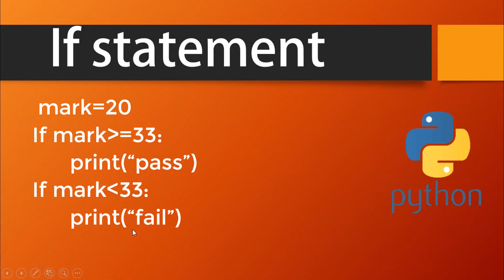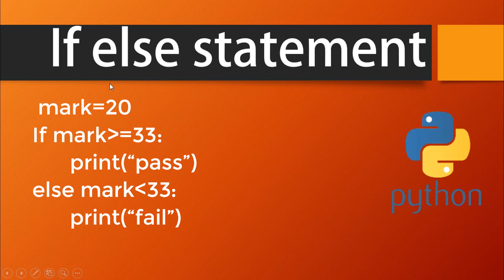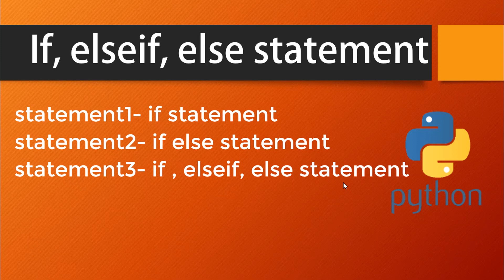Best Python Bangla Tutorials Part-13 | If else statement | Learn Python Beginner Bangla Tutorial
Welcome to Python  programming  Beginner course. Best Python Bangla Tutorials and New thing Learn Beginner Bangla Tutorial . In this series course, I will share some video tutorial about python  programming language learning. In this courser video episode sequential , I will show what is Python , how to setup in mac, windows and Linux and how to run Python code. At the end of this episode, you'll able to run hello world program to advanced Project by Python .

পাইথন  প্রোগ্রামিং কোর্সের এই পর্বে আমরা দেখব:
Python bangla  Tutorial Contents at a Glance:
1. Welcome
2. Overview
3. Setup
4.project